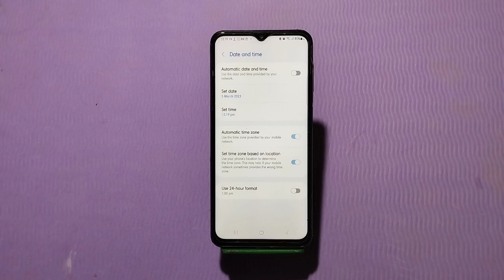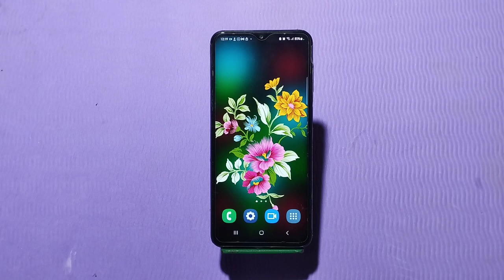How To Set Date And Time In Samsung Galaxy A54 5G, Set Date And Time In Samsung Galaxy A54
How To Set Date And Time In Samsung Galaxy A54 5G, Set Date And Time In Samsung Galaxy A54 5G, How To Set Date And Time Automatically,

Date_&_Time_ Samsung Galaxy A54 5G